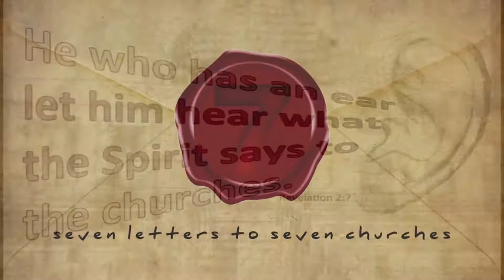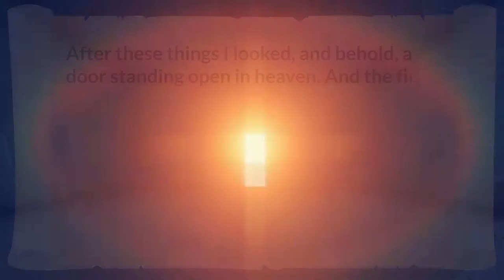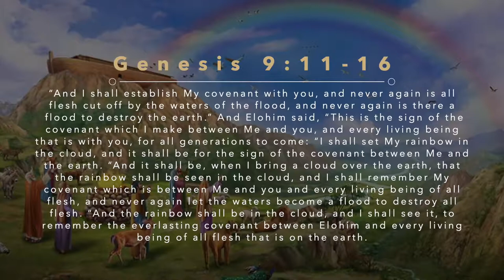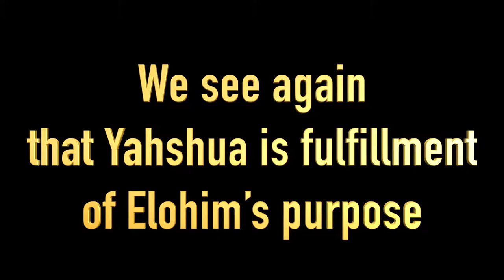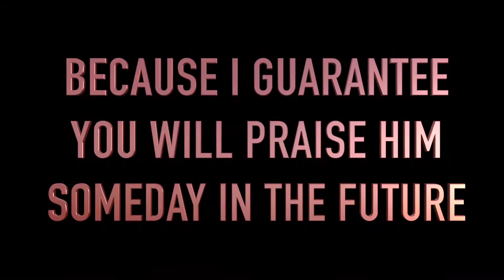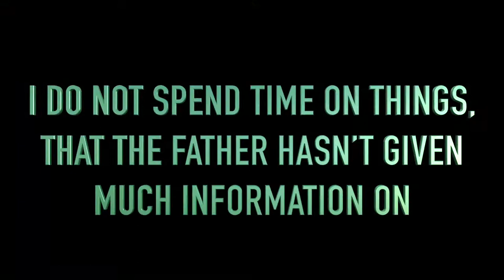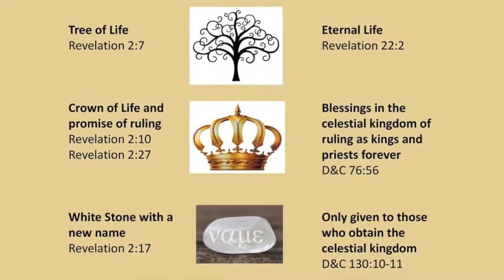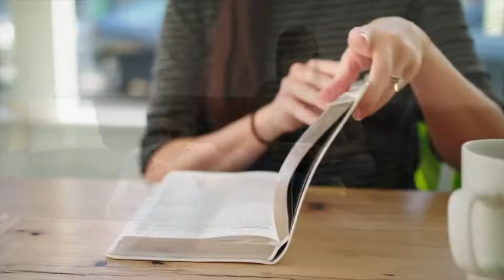BOOK OF REVELATION PART2 OPENING THE 6 SEALS 1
THE SEALS ARE OPENED